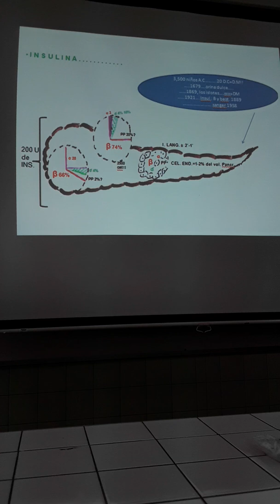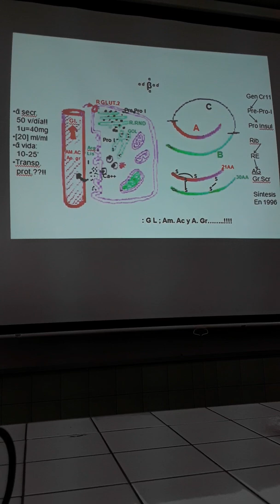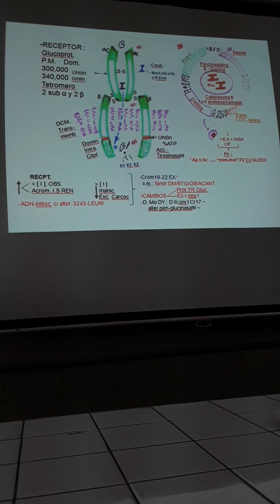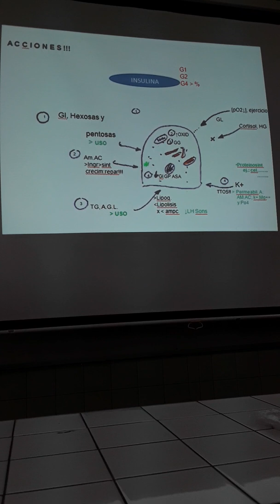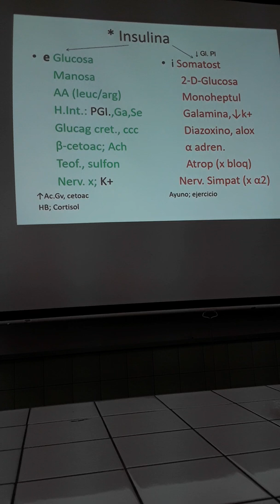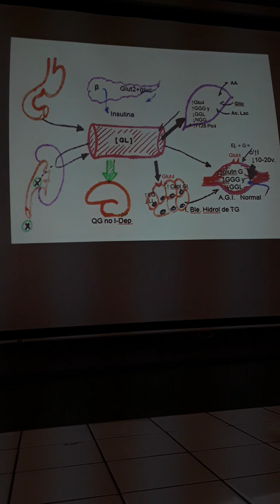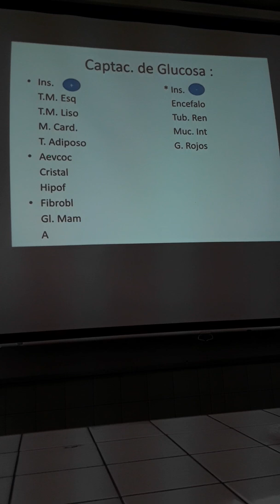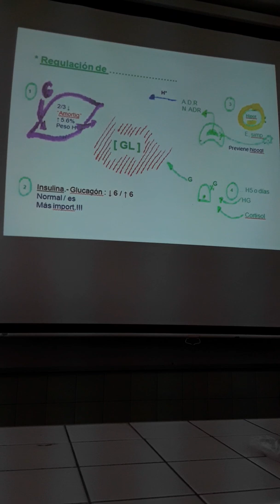Diabetes - Ultima clase de Fisio Endocrino Dr Gargurevich parte 1